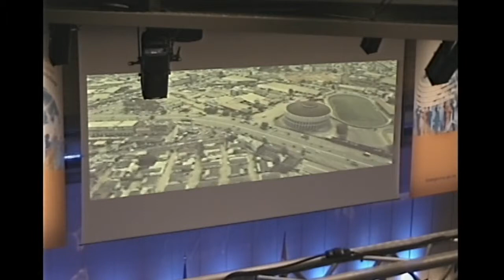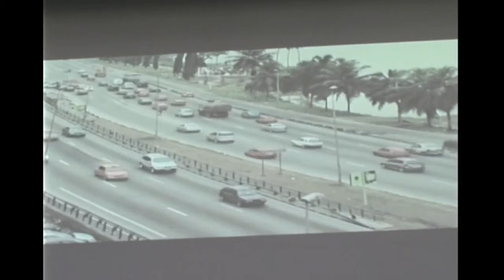FR - Conférence stratégique mondiale de l'UPU - Cérémonie d'ouverture 13.05.2015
Conférence Stratégique Mondiale de l'UPU - Cérémonie d'ouverture 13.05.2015
Français